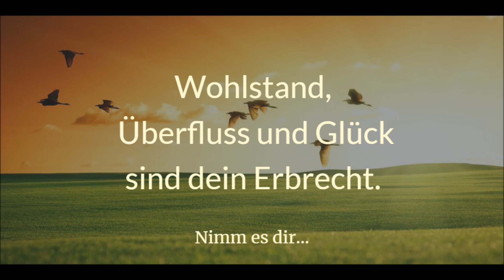# 117 Wohlstand und Glück, ist eine von Licht durchdrungene Wirklichkeit.